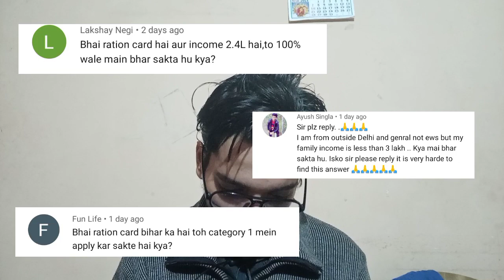Merit Cum scholarship 2020-21|When scholarship starts?|Delhi govt scholarship|QNA #1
MY DEVICES:-
MY TRIPOD(VERY CHEAP & BEST)

BOOKS THAT CHANGED ME(HIGHLY RECOMMENDED)
HELLO Dosto,In this video i tell about the most asked doubt in comment about the scholarship of college specially ipu...
In this video i explain 2 types of scholarship in which one is provided by govt. & other is by delhi govt.
Merit cum means scholarship is comman for all the delhi state public university like dtu/nsut/iiit/ipu/national law university etc...
after watching this video you will able to understand the difference between 2 scholarship & eligiblity criteria of them.
one more important thing is that these scholarship is only for undergrad students & anyone can apply for these scholarship wheather it is general or sc,st,obc...
basically these scholarship is for EWS students...